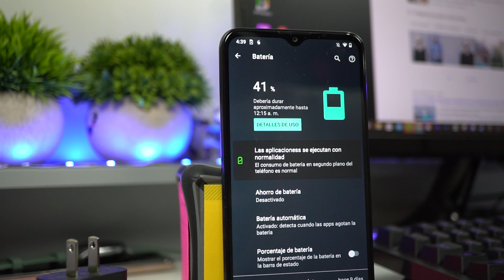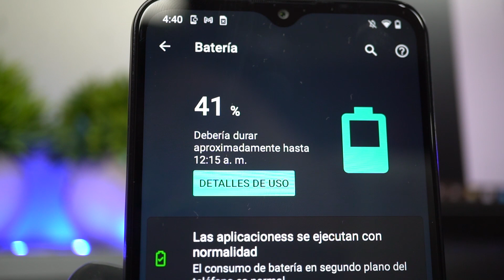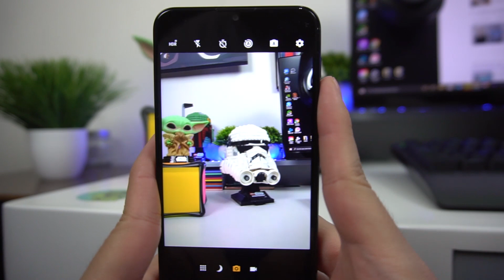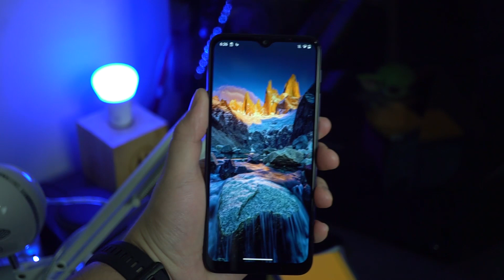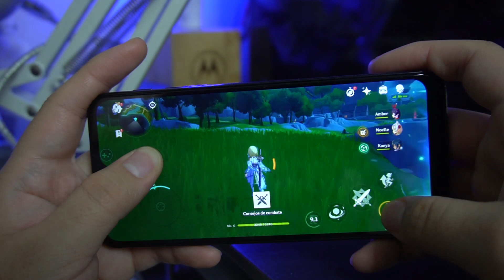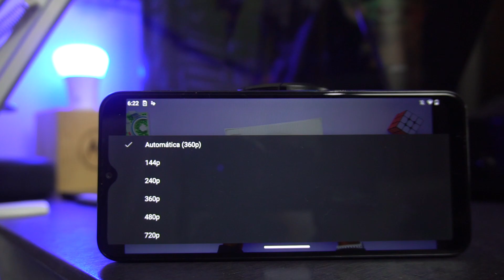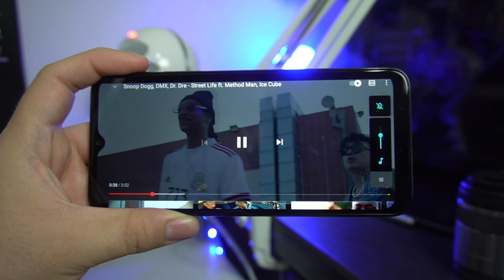Motorola G9 Play ¿5 PUNTOS FUERTES?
Pantalla
IPS Max Vision de 6.5 pulgadas con resolución HD+
Aspecto de imagen 19:9 con notch de gota

Procesador
Snapdragon 662

Memoria Ram
4 GB

Almacenamiento
64 GB expandible mediante microSD

Sistema operativo
Android 10

Apartado fotografico

Camara frontal
8 megapixeles f 2.2
Camaras traseras
48 megapixeles f 1.7 lente principal
2 megapixeles f 2.4 lente de profundidad
2 megapixeles f 2.4 lente macro

Bateria
5,000 mAh con carga de 20W por USB Tipo-C

Otros
Sensor de huellas trasero
Jack 3.5 mm de audio
Bluetooth 5.0

El precio oficial de este equipo es de 5,299 MXN.

Puntos buenos Motorola G9 play.

Batería.

Cuando hablamos del Motorola g9 play estamos ante la presencia de un equipo de 5000 mAh de batería más una carga rápida de 20W, el hecho de abandonar MediaTek y apostar por un procesador de Qualcomm  (en concreto el Snapdragon 662) puede ser un factor que aporte a qué la autonomía sobresalga del equipo. Al ser un dispositivo de entrada se agradece el detalle de incluir una batería así de grande perfecta para aquellos a los que no les gusta vivir pegados a la corriente eléctrica, sin duda uno de los apartados donde mejoró respecto a la generación anterior dejando con creces los 4000 mAh que nos ofrecía el G8 play. La marca nos promete hasta dos días de uso continuo y depende el usuario que seas y el uso que acostumbres darle a tus equipos podrás llegar a esa meta, lo que si te garantizo es que en todo un día no tendrás que cargar el equipo.

Cámara.

Motorola continúa sin apostar por un lente gran angular en el teléfono más pequeño de la línea G, ofreciéndonos una configuración triple de cámara bastante interesante, compuesta por un lente principal que funge como sensor de 48 megapíxeles (12 megapíxeles con Quad Pixel) con lente f/1.7. un lente macro de 2 megapíxeles (f/2.4). Y por último un lente de profundidad que es un sensor de 2 megapíxeles (f/2.4). Sin duda los resultados son interesantes y por el precio del equipo te estás llevando una buena fotografía.
El teléfono nos permite tomar fotografías nítidas y brillantes sin importar las condiciones de luz sin mencionar  la cámara macro que puede destacar por ser buena aunque es más recomendable hacer las fotografías con el lente principal que es el mejor que tiene el equipo, el nivel de detalle que posee esta cámara es bastante atractivo por la gama de precio.

Diseño.

El diseño cambia con respecto a la generación anterior que parecía una calca reducida en comparación a sus hermanos mayores, en esta ocasión apuestan por un plástico con acabados y un agarre buenos, es un equipo ligero y bastante fácil de manipular aunque si quieres utilizarlo sin funda o alguna protección tendrás que ser consciente de las huellas que estarán presentes la mayoría del tiempo. El lector de huellas posicionado en la parte trasera, como Motorola sabe hacerlo y ya nos ha tenido acostumbrados, el equipo cuenta con protección ante salpicaduras lo cual se agradece, cuenta con botones de volumen, bloqueo/encendido y apagado y un botón que invoca al asistente de Google. En la parte trasera contamos con el apartado de cámaras que apenas sobresale del equipo y los bordes traseros son ligeramente curveados.

Puntos honoríficos.

Pantalla.
Rendimiento.